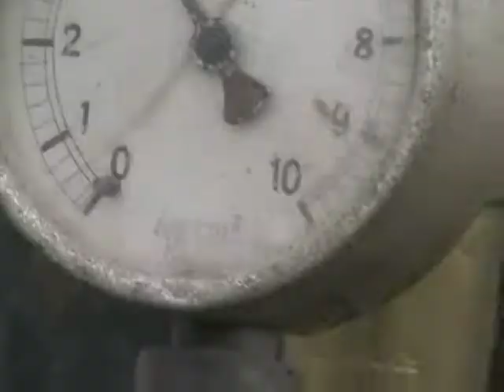Steam Motor vapeur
old steam motor on a vintage show in French. vieux moteur à vapeur sur un spectacle vintage